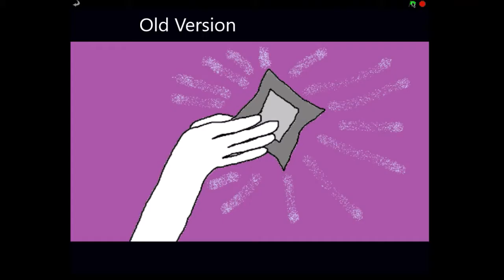I Reanimated My Second Fanmade Magical Girl Transformation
Made with Pencil2D, Audacity and Windows Movie Maker. The old one is made with Microsoft Paint, Scratch, OBS Studio, and Windows Movie Maker. I hope you can see any progress.